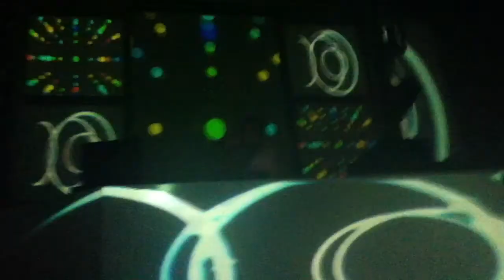ATB Doing his thing in Houston,Texas 1-14-12 part 5 finishing off night interacting with fans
This is why I love ATB... He loves his fans and isn't scared to show it. Not many djs off the top of my head can be so interactive with their fans. I got to shake his hand and get 2 of his autographs later that night